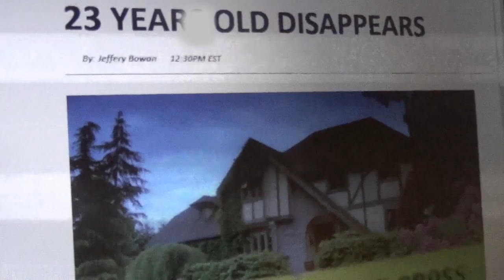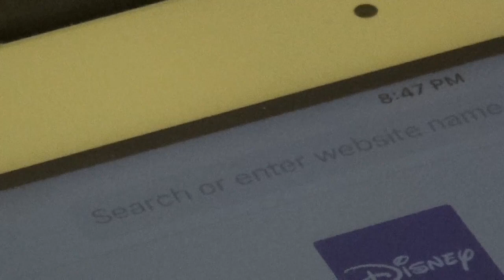.. - / .-.. --- ...- . ... (It Loves)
A simple school project turns into a living nightmare for one.